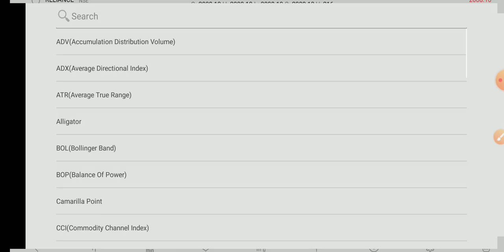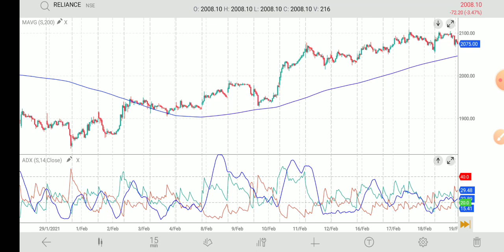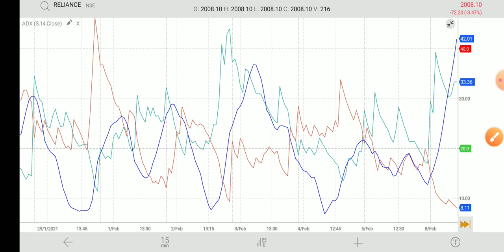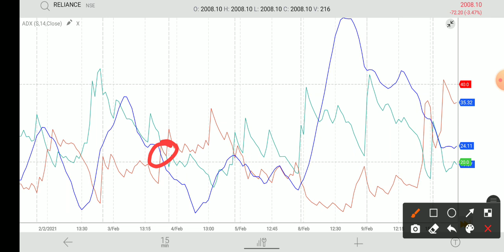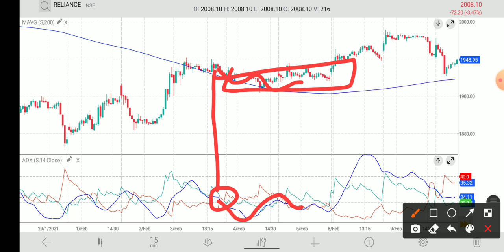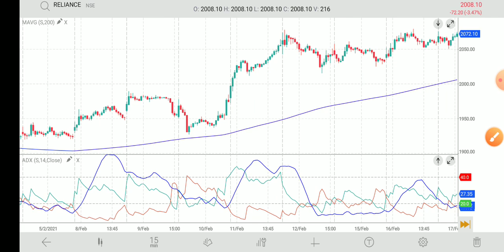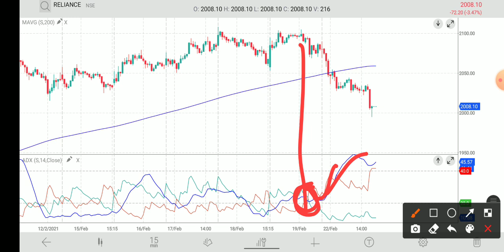Best Intraday Trading Strategy | ADX Indicator Full Explain | Intraday Trading Idea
Hello friends

Used items